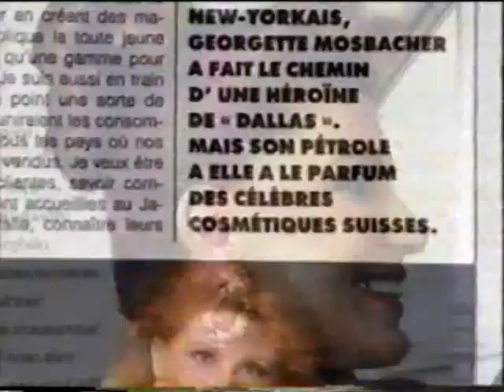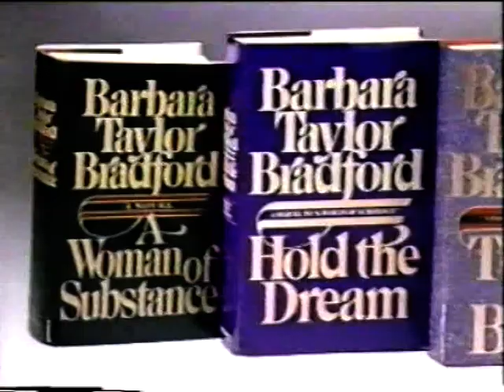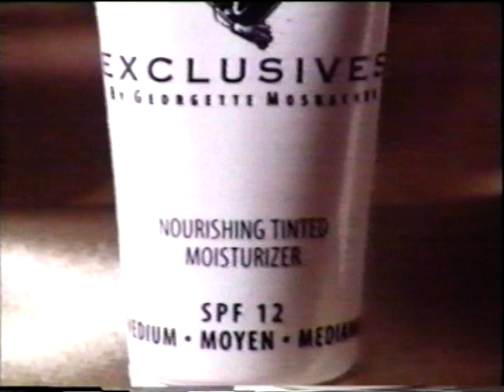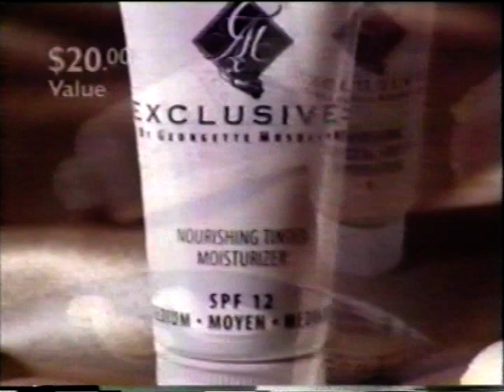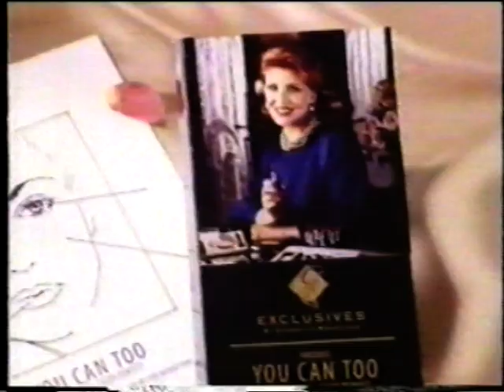Exclusives Georgette Mosbacher 1992 with Kate Jackson (Rare)